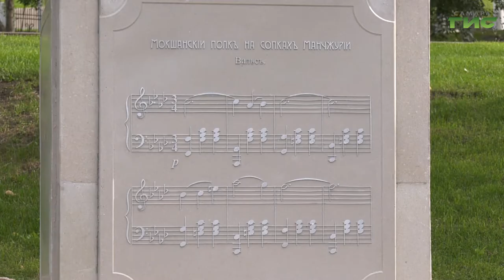В Самаре установили архитектурную композицию «Вальс «На сопках Маньчжурии»